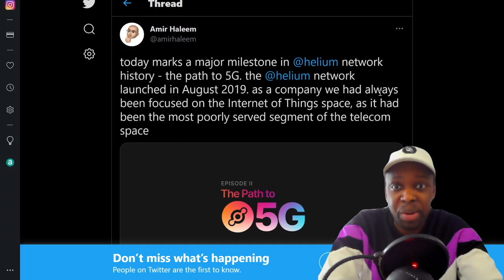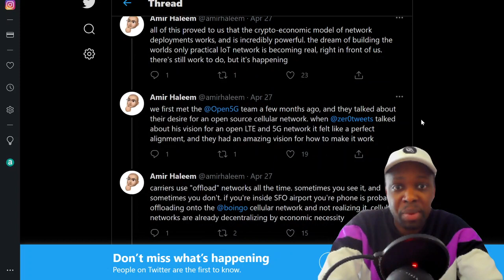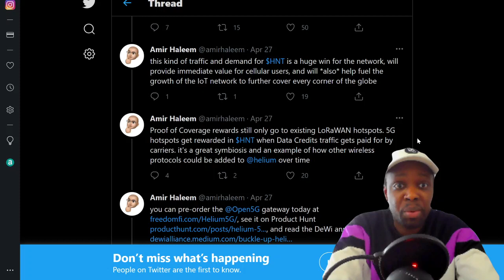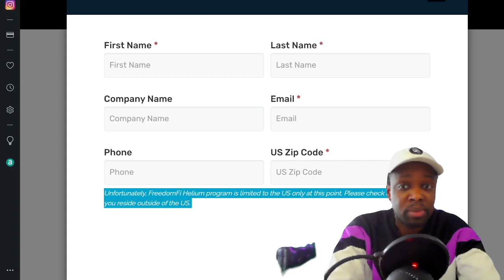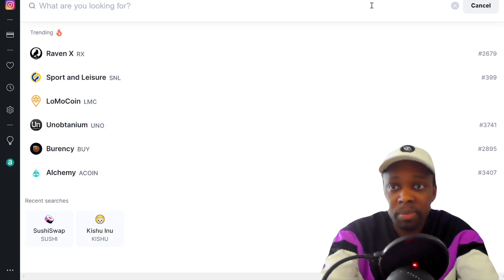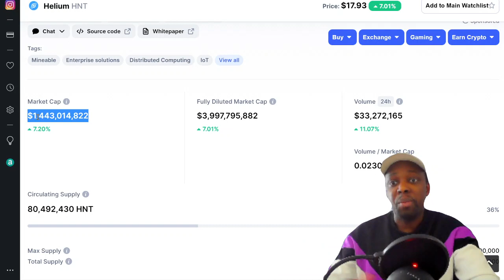NEW HELIUM MINER! 5G WIRELESS COMING TO USA !! | GSK WEALTH BUILDERS